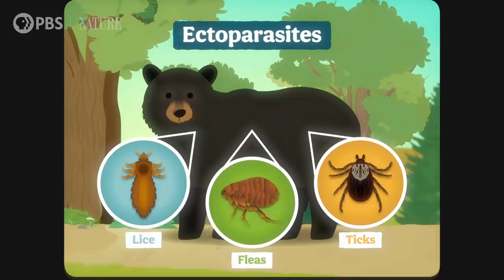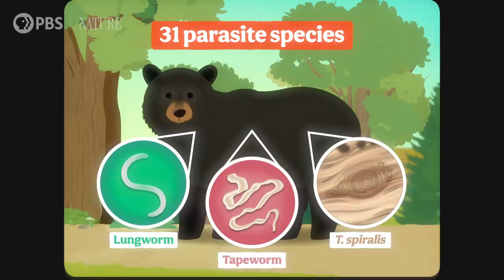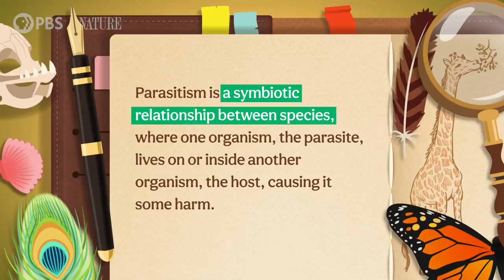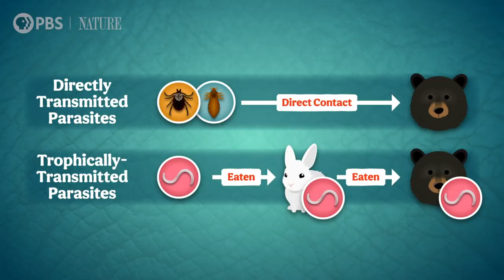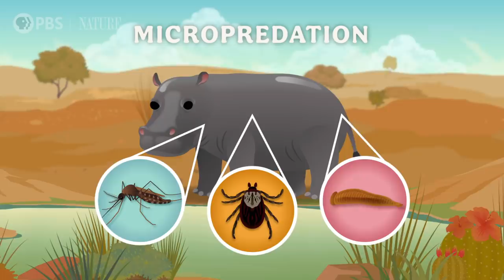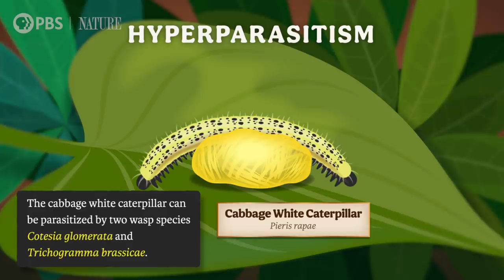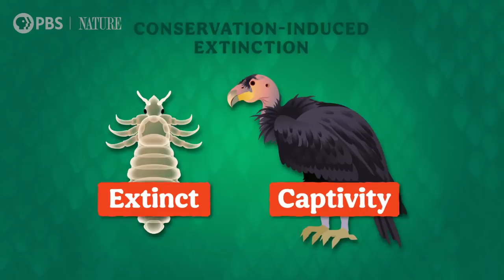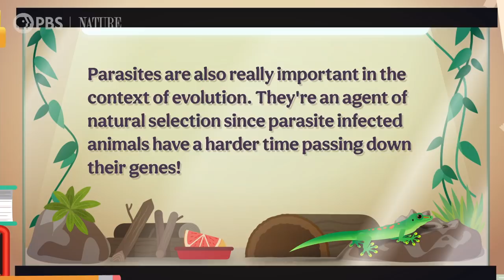Parasites: Crash Course Zoology #11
Nearly every environment on Earth — and that includes animals — is home to some kind of parasite. Today we’re going to talk about parasites not just because they’re an essential part of their ecosystems, but also because by studying them we can learn more about their hosts and even their shared evolution and ecology. So stick with us, this one is going to get a little weird!